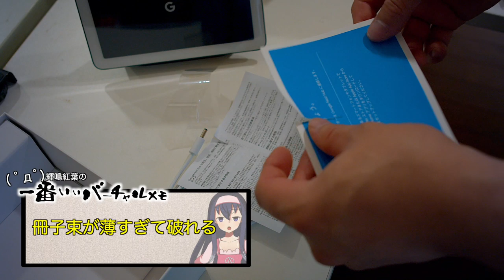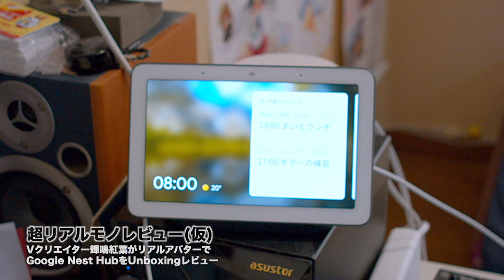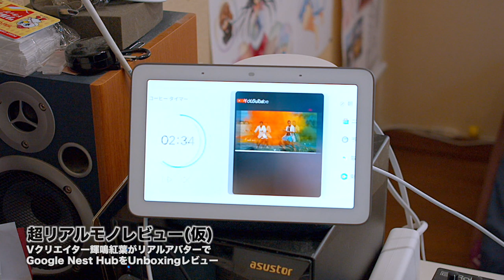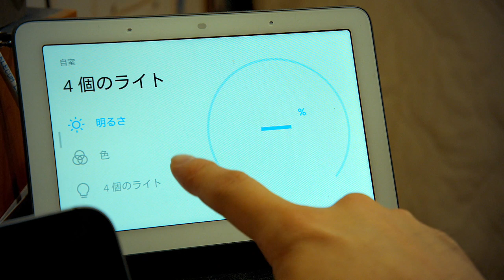Google Homeの新作『Nest Hub』を開梱！(リアルアバターで)【vt_038】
( ﾟдﾟ)amazon echoから乗り換えてしもうた（

　Breakthrough_ace.輝鳴
●キャラクターデザイン・キービジュアル：
　そらのん
●ルミ・ミレーニア オリジナルキャラクターデザイン：
　なか
●3Dモデルデザイン
　蒼水ゆい
　KMBL